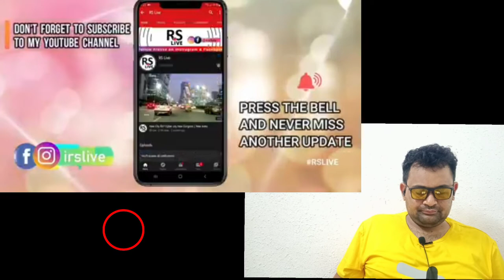Asia longest double decker viaduct the maha . kk reaction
Asia longest double decker viaduct the  maha Metro. kk reaction

I making autos vehicle. Comedy. Education. Film animation. Gaming. Haming style. Music 🎶.news. politics. Nonprofit activism. People blogs. Pets animal. Science and technology. Sports.

youtube per kaise dalen
reaction video kaise banaen
reaction india. EH R
reaction india. zET7 Rkk reaction
reaction to bts
reaction to blackpinkk
reaction to kpop
Qreaction video
reaction to seventeen
reaction to blackpink pink venom
reaction videos
reaction videos on india
reaction videos to songs
reaction videos to filipino singers
reaction videos on indian songs
reaction videos funny
reaction videos on bollywood
songs
reaction video malayalam
reaction videos on pakistani
songs
reaction video pakistan
reaction video
reaction video songg
reaction video to filipino singers
reaction video by foreigners
reaction video india
reaction video pakistan
reaction
movie reaction
movie reactions
funny reactions
girl reactions
reactions
tv reaction
dee shanell reactions
reaction video
reaction videos
reaction channel
pakistani reaction
our data
family guy reaction
movie reaction channel
cobra kai finale reaction
dd reaction
cobra kai season 5 reaction
god of war ragnarok reaction
bsg reaction
rrr reaction
prey reaction
thor reaction
reaction movie